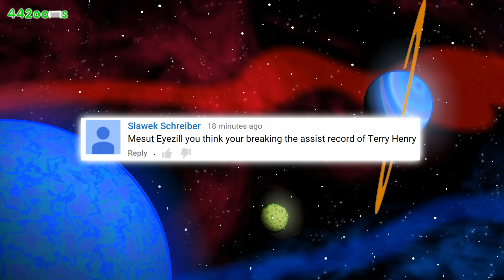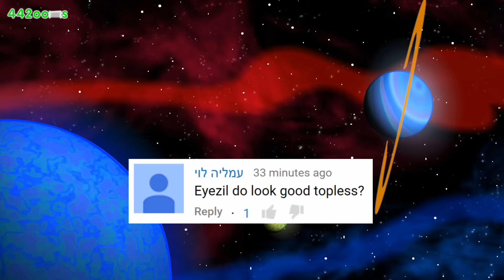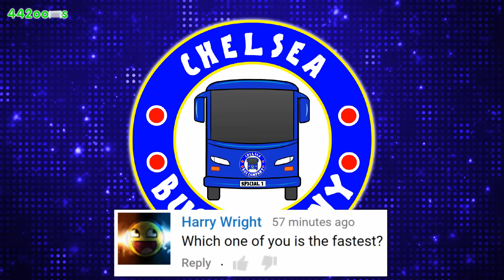Q&A with John Terry and Mesut Ozil (Parody - Arsenal vs Chelsea 2016 PREVIEW Interview)